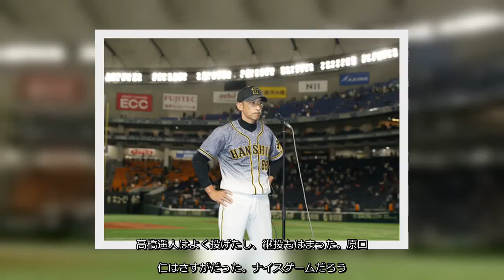✅ 巨人で引退を決めた岩隈久志が球史に残る名投手なのは間違いない。温厚な性格も知られるところだ。それとは別に、前日の引退会見の様子はある意味すごいなと感じた。指揮… - 日刊スポーツ新聞社のニュース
✍  巨人で引退を決めた岩隈久志が球史に残る名投手なのは間違いない。温厚な性格も知られるところだ。それとは別に、前日の引退会見の様子はある意味すごいなと感じた。指揮官・原辰徳がサプライズで登場。花束を渡していた。 繰り返すが岩隈はレジェンドだ。しかしこの2年間は仕事をしていない。冷静に考えれば巨人は旬を過ぎたベテランを獲得し、戦力にできないまま、終わる訳だ。岩隈へのリスペクトとは関係なく、球団は何をしてるのだと言われても仕方がない。これが阪神ならおそらくボロカスだ。 しかし巨人ではそうならない。そこに最大の伝統球団としての懐の深さを感じると同時に、原という監督の絶対的なパワーを感じる。岩隈獲得に関しても自身がWBC日本代表監督だったときの縁が大きい。その原の下、この2年間で連覇を確実にしているので、余計にそういう話にはならないのかもしれない。 最近、阪神の指揮官・矢野燿大が批判されている。選手起用、采配をはじめ、一部の虎党から風当たりが強い。もちろん、このコラムで批判的に書くときも少なくない。しかし、それと「やめろ！」というのは、やっぱり違うと思う。 前監督の金本知憲が1年目の指揮を執る前、虎番記者たちに話していたことを思い出す。闘将・星野仙一を持ち出されたときだ。「だってあのときの星野さんは何度目の監督だったんよ？　オレは初めてよ。そこはいっしょにせんでほしい」と正直に言っていた。 原も第3次政権の2年目だ。ベンチで自信たっぷりの表情を見るたびに1次政権の03年を思い出す。事実上の解任が決まった阪神最終戦の甲子園で星野と抱き合い、悔し涙を流していた光景が目に浮かぶのだ。 矢野は監督2年目。1年目は3位で今季もまだ2位が狙える位置にいる。虎党は「阪神は選手が育たん。ええ監督がおらん」と常に言う。こちらも言うのだが、そこには選手も指揮官も育ってほしいというかファンが、周囲が、育てるという視点も必要だと思う。 そのためには虎党が納得する戦いをすることが大事だ。ようやく菅野智之を相手に白星をつかめた。高橋遥人はよく投げたし、継投もはまった。原口文仁はさすがだった。ナイスゲームだろう。こんな試合をシーズンの早い段階で、数多く見せることができれば見方もまた違ってくる。（敬称略）【高原寿夫】（ニッカンスポーツ・コム／野球コラム「虎だ虎だ虎になれ！」）  巨人対阪神　9回表を前に選手 ...